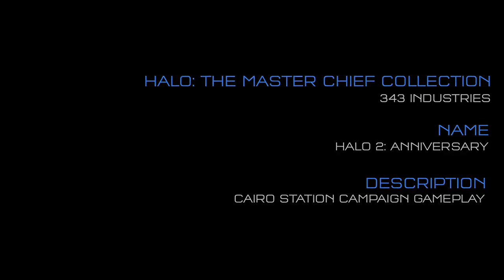Halo 2 Anniversary [NEW] Cario Station Gameplay!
Want Your Clips Recorded? Really simple recommend them to my Gamertag:
SoM RainHawk